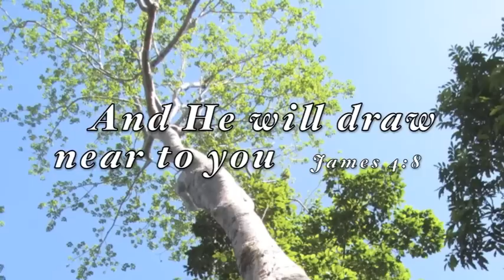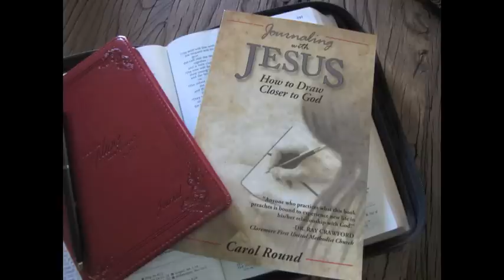Journaling With Jesus.mov